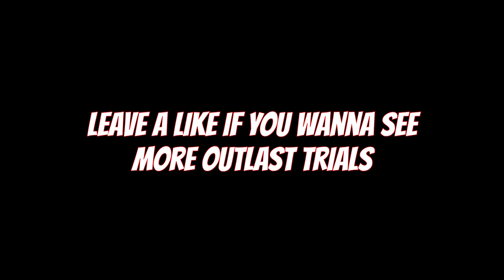LOSING OUR MINDS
Scariest game alive

Share this with yo friend, yo mama, yo daddy, yo Unc, granny, lul cousin, dog,
errrrbody

Other socials in case you fuh wit da kid